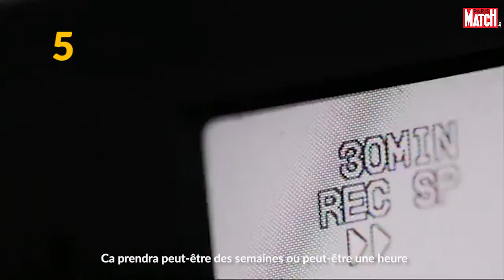Popcorn Match : Pourquoi il faut absolument regarder "The Confession Tapes"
Passée complètement inaperçue, la nouvelle série de Netflix « The Confession Tapes » pourrait bien être le digne successeur de « Making a Murderer ». Affaires criminelles, fausses confessions et témoignages du présent, tout est réuni pour nous faire pousser des cris d’injustice et nous rendre addictif.